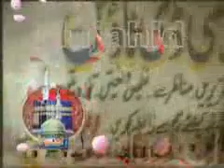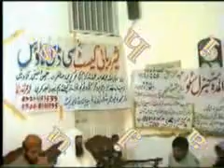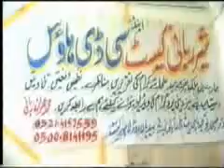Naat by hafiz kashif mujahid